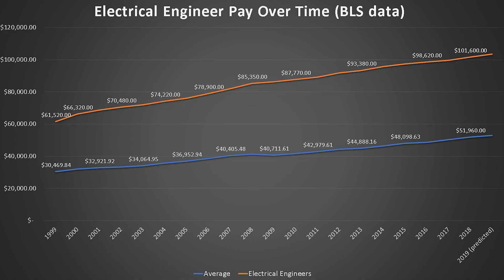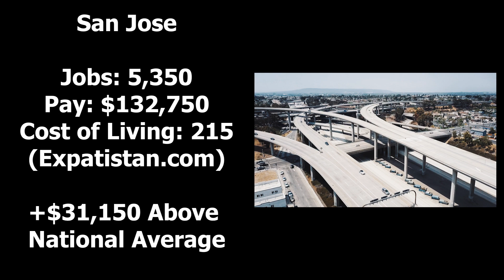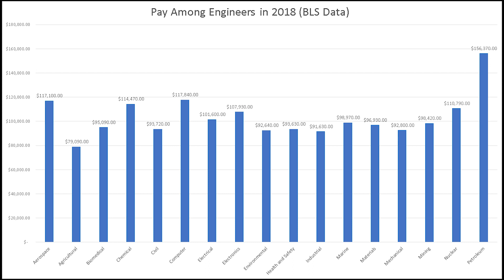Electrical Engineer Salary (2019) - Top 5 Places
How much does a electrical engineer make in a year?

In this video, we examine the average Electrical Engineer salary in 2019. We gathered data from the Bureau of Labor Statistics (BLS) to determine the average salary of Electrical Engineers. We also look at the historical salaries of Electrical Engineers and the top 5 best metro areas by salary for Electrical Engineers.

These income statistics are from the Occupational Employment Statistics (OES) program. These salaries do not include bonuses or benefits. In our opinion, these are the most accurate salary numbers (better than indeed, glassdoor, and payscale).

Electrical engineers design, develop, test, and supervise the manufacture of electrical equipment, such as electric motors, radar and navigation systems, communications systems, or power generation equipment. Electrical engineers also design the electrical systems of automobiles and aircraft.

Electronics engineers design and develop electronic equipment, including broadcast and communications systems, such as portable music players and Global Positioning System (GPS) devices. Many also work in areas closely related to computer hardware.

Duties
Electrical engineers typically do the following:

• Design new ways to use electrical power to develop or improve products
• Perform detailed calculations to develop manufacturing, construction, and installation standards and specifications
• Direct the manufacture, installation, and testing of electrical equipment to ensure that products meet specifications and codes
• Investigate complaints from customers or the public, evaluate problems, and recommend solutions
• Work with project managers on production efforts to ensure that projects are completed satisfactorily, on time, and within budget

Electronics engineers typically do the following:

• Design electronic components, software, products, or systems for commercial, industrial, medical, military, or scientific applications
• Analyze customer needs and determine the requirements, capacity, and cost for developing an electrical system plan
• Develop maintenance and testing procedures for electronic components and equipment
• Evaluate systems and recommend design modifications or equipment repair
• Inspect electronic equipment, instruments, and systems to make sure they meet safety standards and applicable regulations
• Plan and develop applications and modifications for electronic properties used in parts and systems in order to improve technical performance

Electronics engineers who work for the federal government research, develop, and evaluate electronic devices used in a variety of areas, such as aviation, computing, transportation, and manufacturing. They work on federal electronic devices and systems, including satellites, flight systems, radar and sonar systems, and communications systems.

The work of electrical engineers and electronics engineers is often similar. Both use engineering and design software and equipment to do engineering tasks. Both types of engineers also must work with other engineers to discuss existing products and possibilities for engineering projects

Engineers whose work is related exclusively to computer hardware are considered computer hardware engineers.

In this video, Stephen talks about the average Electrical Engineer salary nationally and across the United States. “How much does a Electrical Engineer make?” is an important question for people trying to choose between different fields. Salaries aren’t everything, but it is a component of a career. Electrical Engineers are well paid professionals that play a vital role in our society.